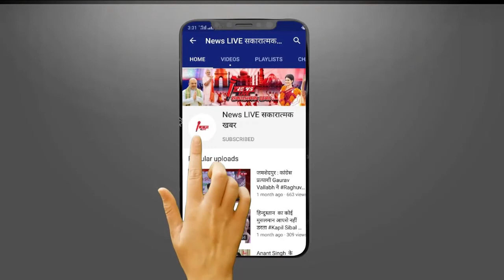बिहार जेडीयू विधायक श्याम बहादुर सिंह का बड़ा बयान | JDU MLA Shyam Bahadur Singh Statement